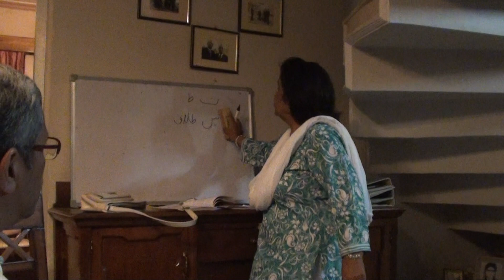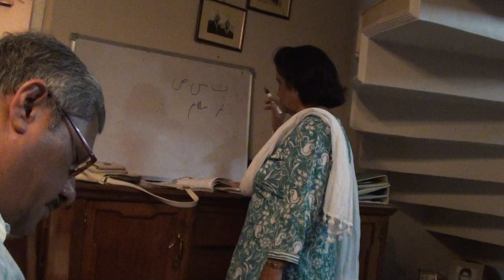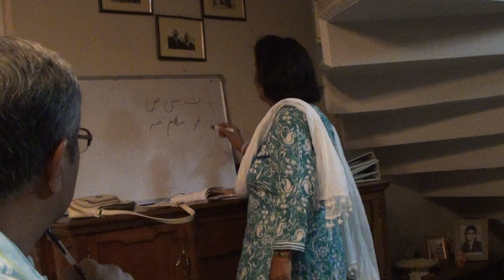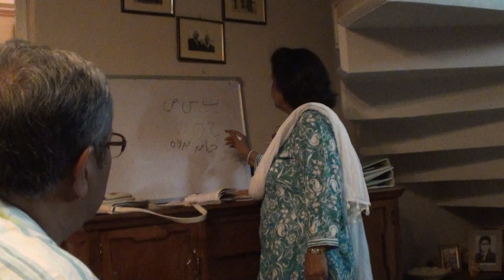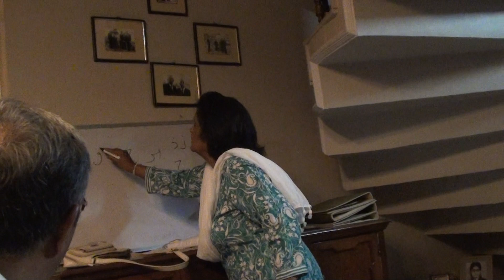Dr. Sabra Habeeb teaching Urdu pronunciation.1